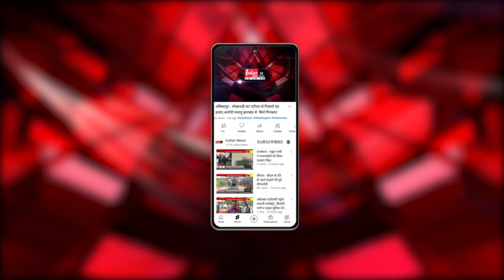Raipur : Bjp ने किया सभी 11 लोकसभा सीटें जितने का दावा।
Our Links